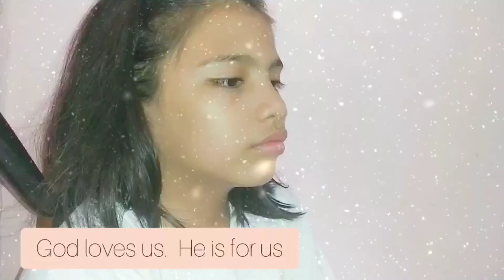Project in Music | Compose a Song | Riane | Grade 5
First Composition